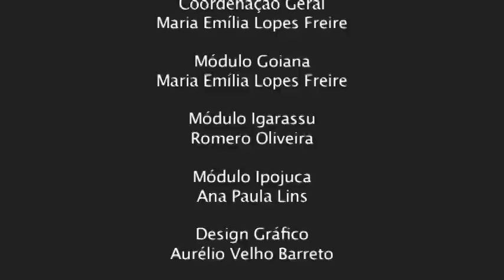Projeto Conhecer para Preservar - Igarassu